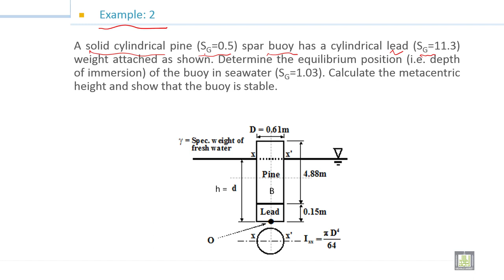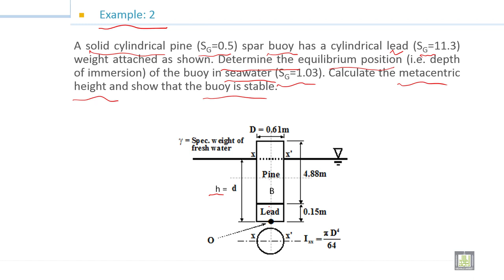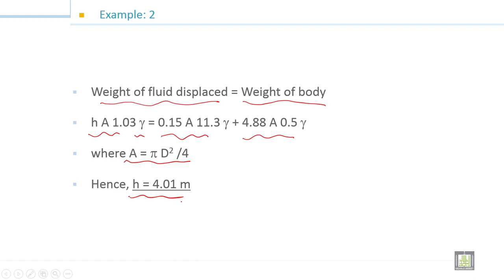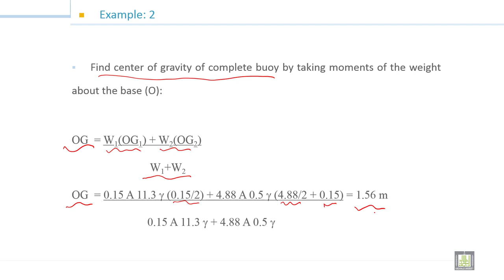Fluid Mechanics -1 | 5-6| Examples on Buoyancy and stability of submerged and floating bodies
الوحدة 5 : Buoyancy and stability of submerged and floating bodies
الدرس 6 : Examples on Buoyancy and stability of submerged and floating bodies